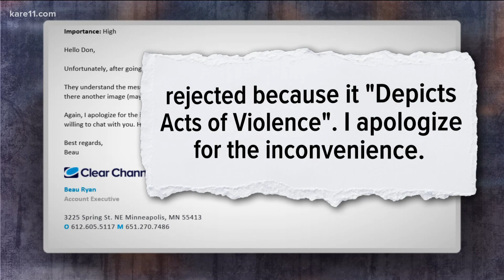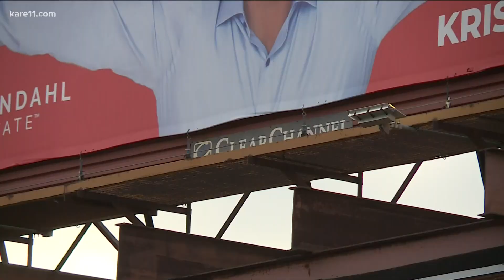Billboard depicting George Floyd's death rejected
The billboard, which has been displayed in New York City's Times Square, would have gone up in downtown Minneapolis in January.